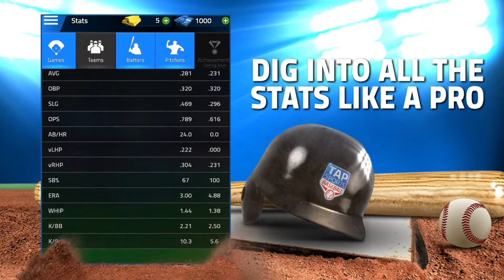Tap Sports Baseball • Launch Trailer • iOS Android